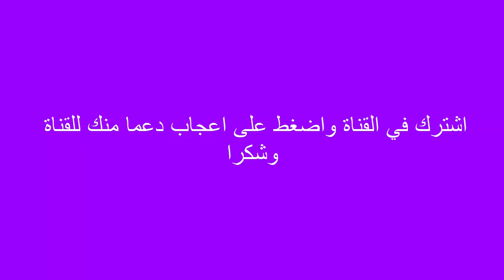هل تعلم | 10 اشياء تجعل لك النور يوم القيامة | haltaalam